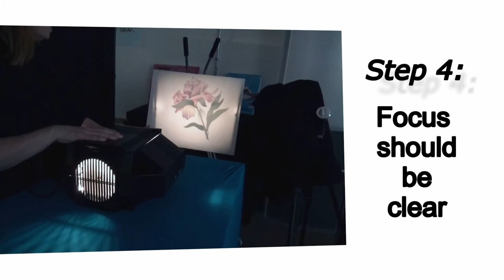HOW TO: Use the PRISM LENS for Enlargement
A quick how to instructions on how to insert and setup the PRISM LENS of the Prism opaque projector by Artograph for ENLARGEMENTS.